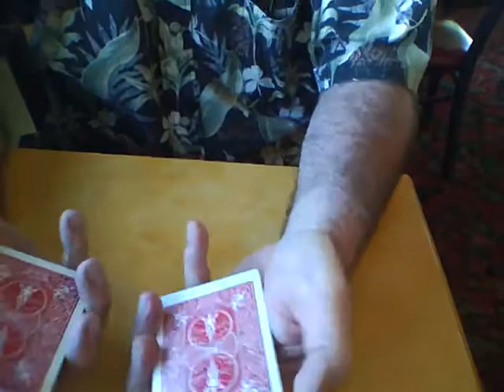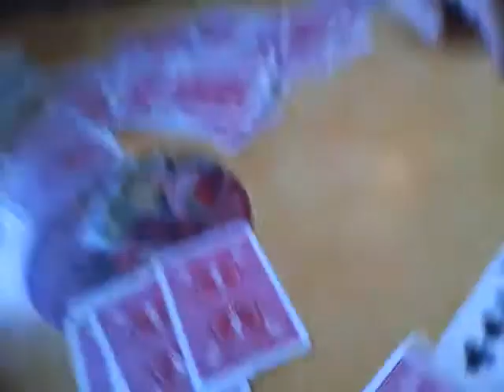Dave's Unsuccessful Card Trick, continued (video file #2)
Dave, God bless him, is dealing with a bit of a learning curve with his new card trick.  Jim (me) is trying to help him out.  Multiple takes  taken (not sure exactly which take this actually is) on an iPod Nano 5th Generation device.  Great device by they way.  Me and Dave are shown here, at a local restaurant, having a lot of fun with it.  Included in file is me, Jim, performing a short tutorial of a multiple card cut. (see first upload).